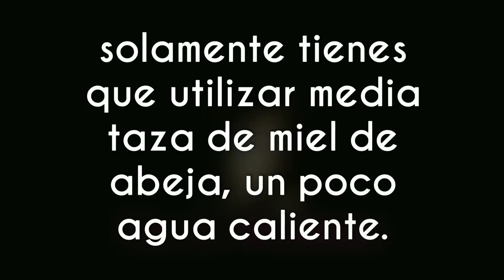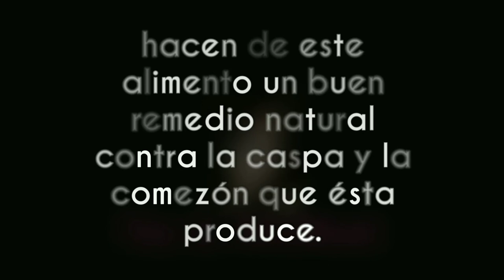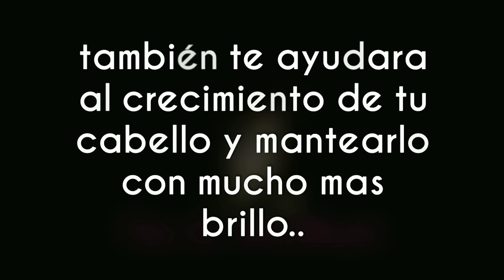ELIMINAR LA CASPA CON MIEL DE ABEJA.